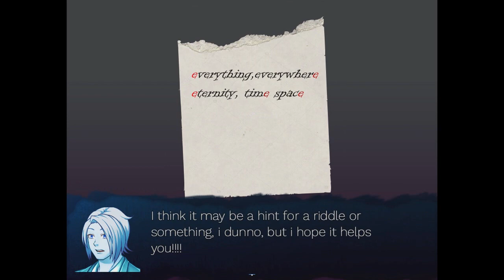EXPLORING A ABANDONED COLLEGE TO SOLVE A MURDER CASE | Haunted Vlogs [P1]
Warning: The game has mild swearing and blood

Two teenagers, a vlogger and her cameraman go to explore an abandoned college, searching for clues and eventually an exit. There is a small tension between them, will they tell their feelings before it's too late?
💙 Developer | Romaniachan
💙 Genre | Horror